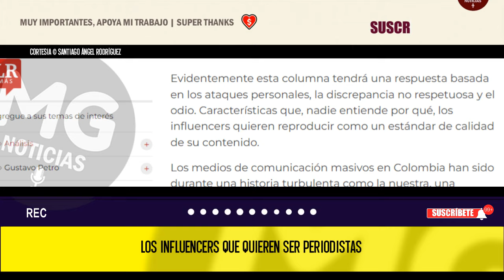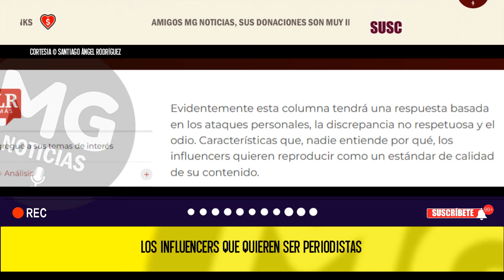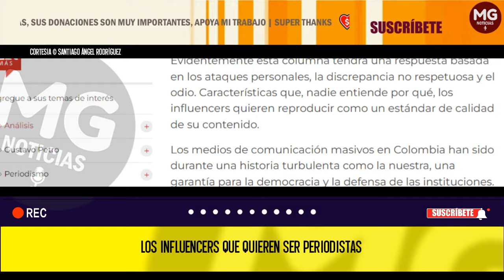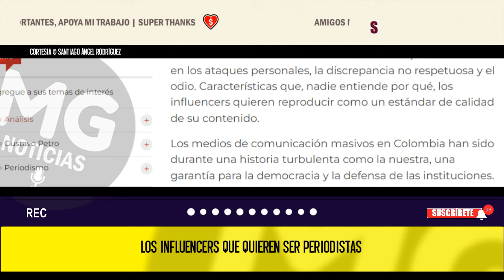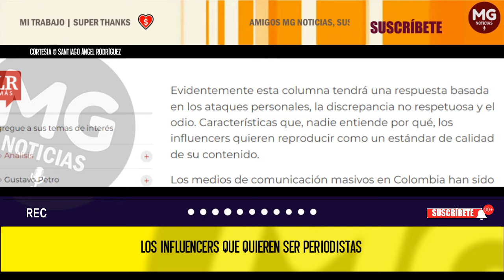LOS INFLUENCERS QUE QUIEREN SER PERIODISTAS 🛑 Columna Santiago Ángel Rodríguez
Evidentemente esta columna tendrá una respuesta basada en los ataques personales, la discrepancia no respetuosa y el odio. Características que, nadie entiende por qué, los influencers quieren reproducir como un estándar de calidad de su contenido.